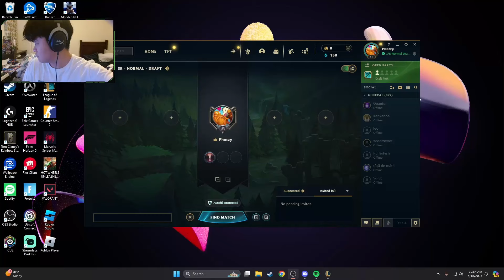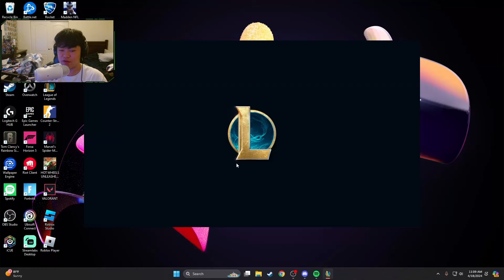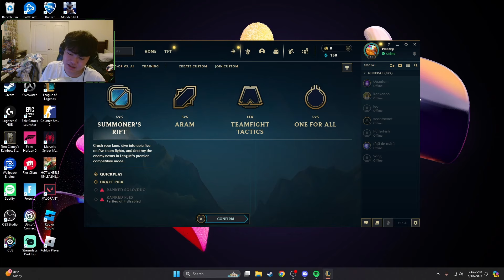NOOB plays League of Legends for 100 days (9/100)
Hello! This is day 9 of me trying to play and learn League Of Legends! I know, I know, you are asian how are you bad and never played League.

Twitch.tv/Phntzyy

Appreciate you stopping by and checking out my video, I will try my best to learn and improve my content!